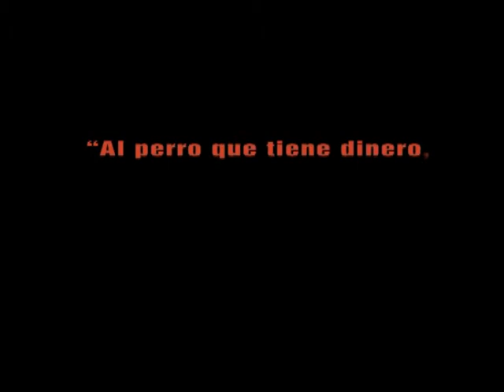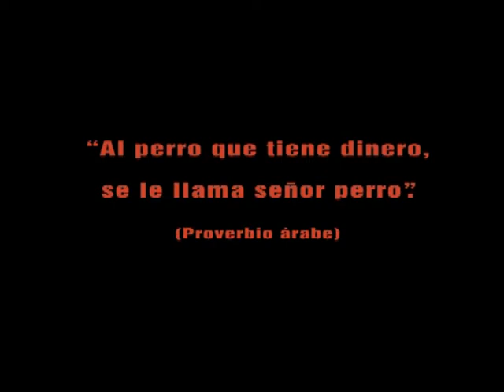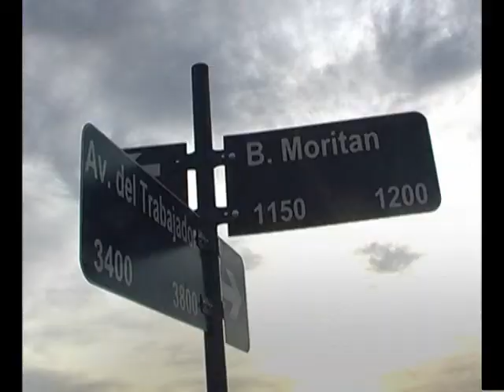CARTAGO 2010 GUILLERMO SACCOMANO SOBRE EL LIBRO DE LA CTA NEUQUEN (I)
Primera parte de la entrevista junto al escritor argentino Guillermo Saccomano sobre el libro de la Cta Neuquen "El Mundo del Trabajo". El papel alienante de los medios masivos, la historia y la memoria rescatadas de las luchas por la conciencia historica de los trabajadores argentinos